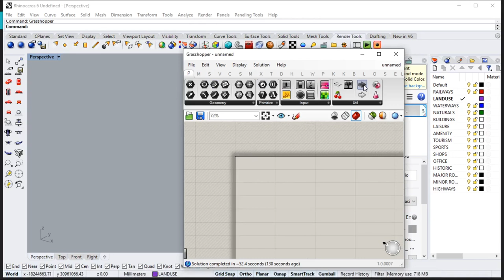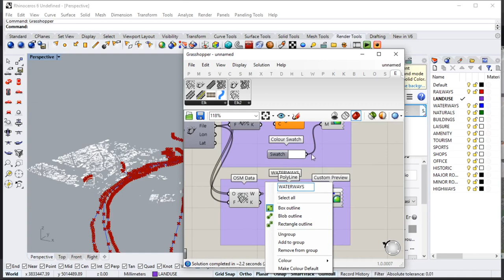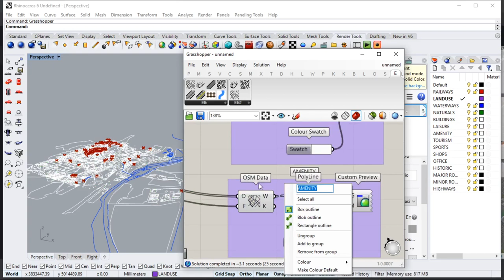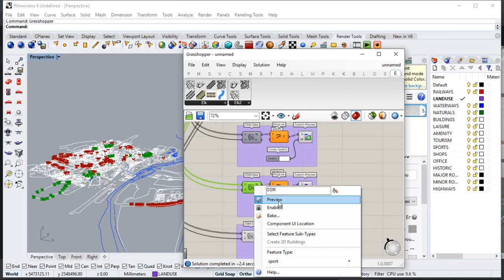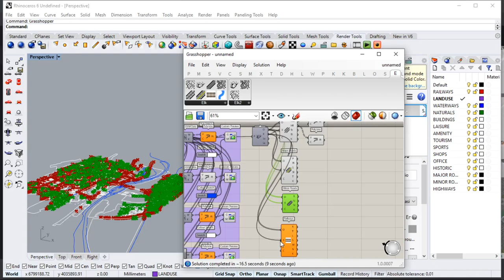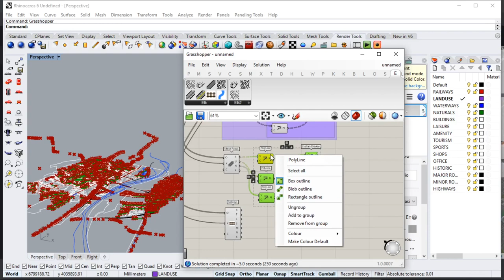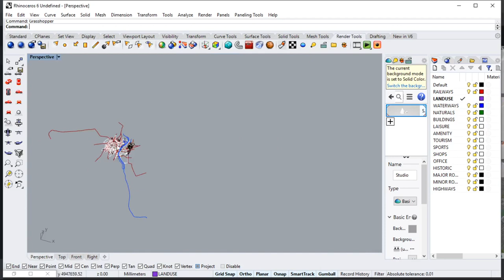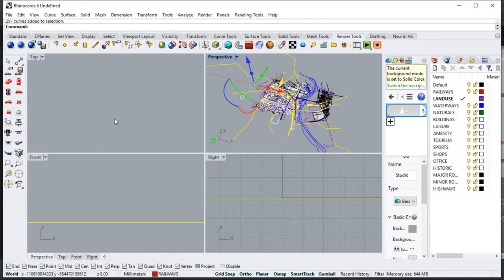Grasshopper Tutorials Urban Master Site Plan (Rhino+ Grasshopper+ Osm Map+ Elk+ Elk 2 ) Plugins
Easy Rhino Grasshopper Tutorials for beginners || Urban Master Site Plan (Rhino+ Grasshopper+ Osm Map+ Elk+ Elk 2 ) Plugins

In This video we will learn how to create instant site model using Rhino + Grasshopper with installing grasshopper plugin from food4rhino and map from Open street map (OSM). LInk is below..

Rhino +Grasshopper helps to create instant and accurate site map which can be used for site analysis,  figure ground map,  landuse map and many more map for site analysis .

NOTE : This plugin only extract data provided on GIS map and help to make site plan , if data is not provided on map then this plugin cannot help or extract data .

ARCH Studio

1. Law Abiding Citizen - 0:00
2. Detox - 3:38
3. Rebels - 6:55
4. Dredd - 10:09
5. Hellraiser - 14:00
6. Escape From LV426 - 16:18
7. Eternal Night - 19:56